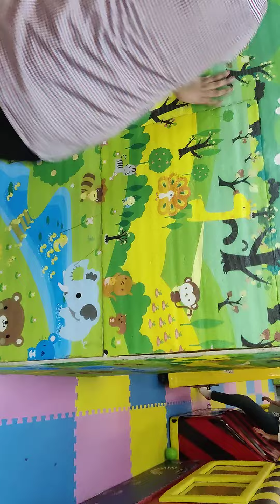বাবুল্যান্ড ২য় পর্ব